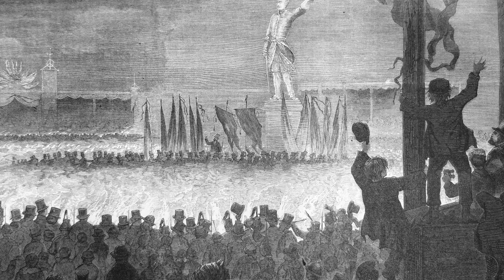A historical walk through Stockholm – Kungsträdgården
Hear about all the statues and street fights of Kungsträdgården.